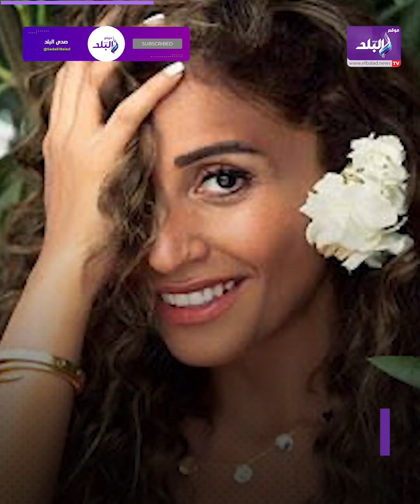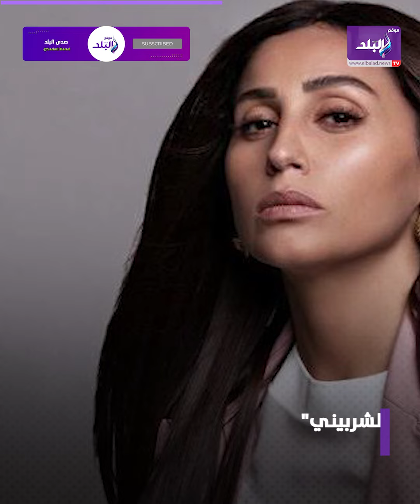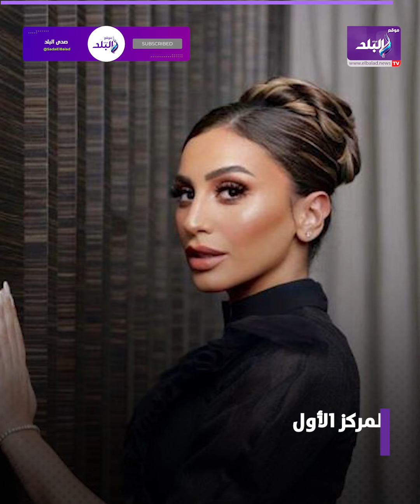"بعيش قصة حب".. دينا الشربيني تكشف أسرارا عن حياتها العاطفية